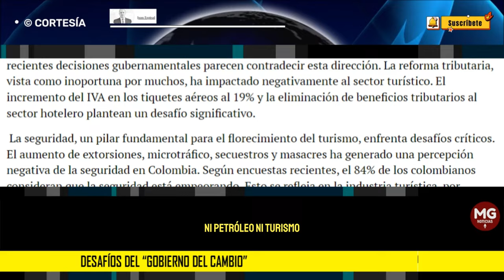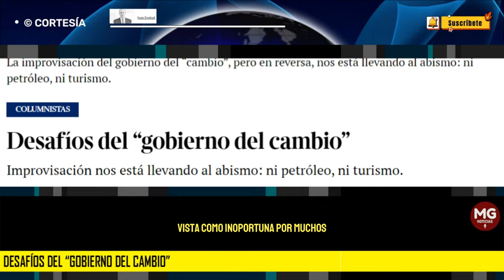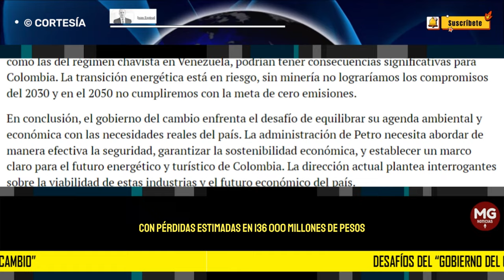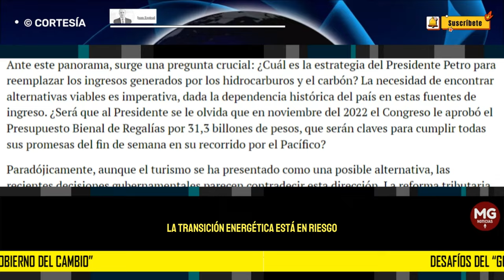DESAFIOS DEL "GOBIERNO DEL CAMBIO" 📢 Columna Juan Espinal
El gobierno del “cambio” en Colombia, presidido por Petro, ha adoptado una postura audaz y controversial respecto a la economía nacional. En una clara desviación de las prácticas tradicionales, ha rechazado tanto la industria del petróleo como la del carbón, las cuales representan el 61,4% de las exportaciones del país, sumando un valor de 32 mil millones de dólares anuales. Estas cifras no son triviales, pues contribuyen significativamente a los ingresos del Estado, esenciales para financiar proyectos en diversas regiones.